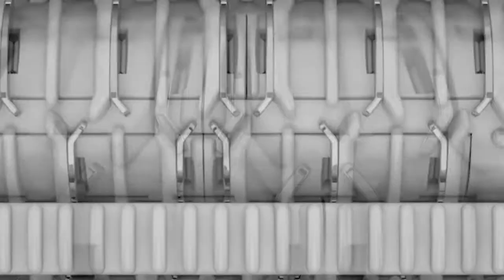Panasonic Epilator ES-EL3A Product Video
Panasonic is introducing the new WET/DRY Epilator, the ES-EL3A, featuring ultra fast epilation with wide double discs for smooth, silky body. This model is fully remodeled, achieving even more efficient, quick hair removal.
Comes with Epilation Head for Legs/Arms, Gentle Cap, Shaver Head with Pop-up Trimmer, Bikini Comb, Epilation Head for Underarms / Bikini-line and  Foot Care Head.